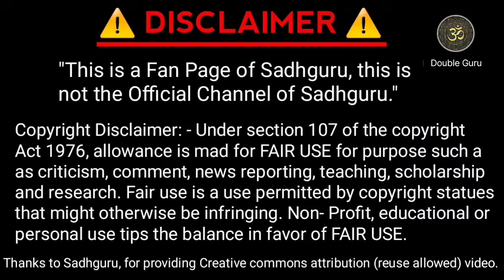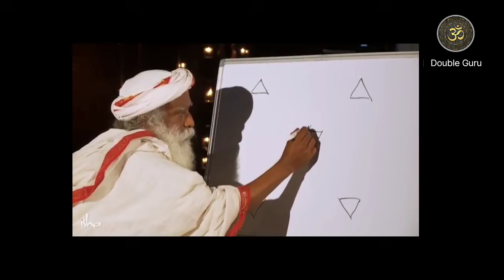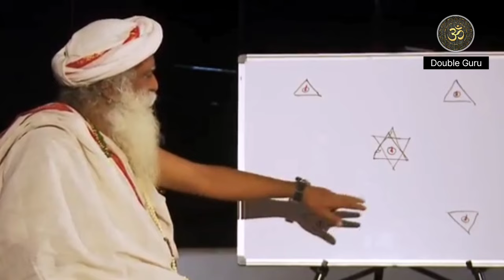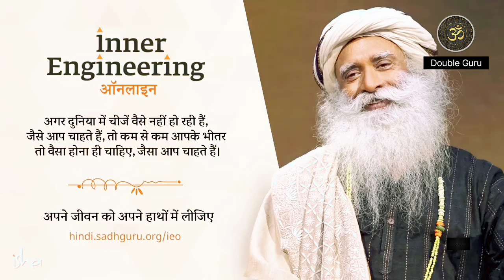इस दीपावली घर में बनाएँ ऐसा चित्र, होगी धन की वर्षा ! Sadhguru in Hindi